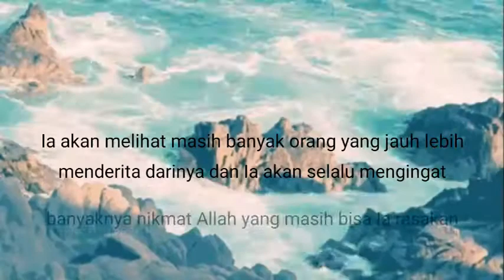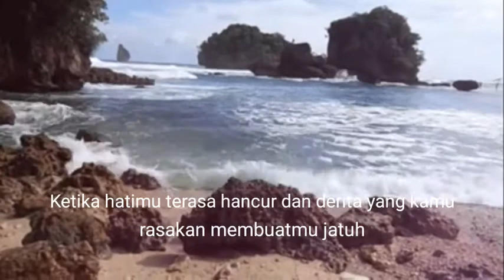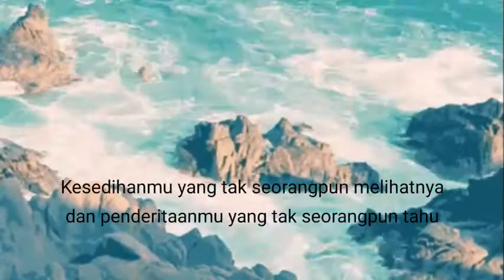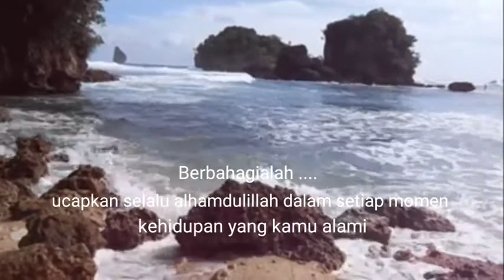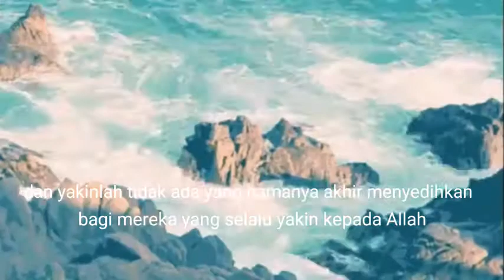MENYIKAPI KESEDIHAN - RENUNGAN ISLAMI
Assalamu'alaikum semuanya, Setiap orang pasti pernah merasakan yang namanya sedih, karena itu sudah menjadi bagian dari dinamika kehidupan yang harus dihadapi oleh setiap orang. Lantas bagaimana kita harus menyikapi kesedihan yang datang pada kita? Nah, di video menyikapi kesedihan ini berisikan motivasi yang mudah-mudahan dapat membantu mengurangi atau bahkan menghilangkan kesedihan kamu. Selamat menonton, semoga bermanfaat ya.